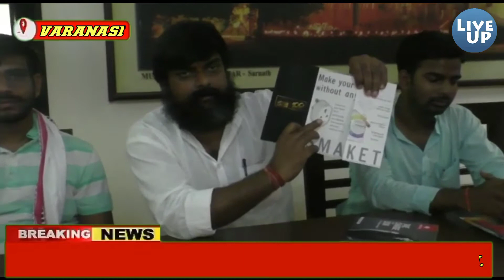हैवेल्स गैलेक्सी का सांसद मनोज तिवारी करेंगे उद्घटान, भारत निर्माण से जुड़ेंगे युवा@LiveUPNews007